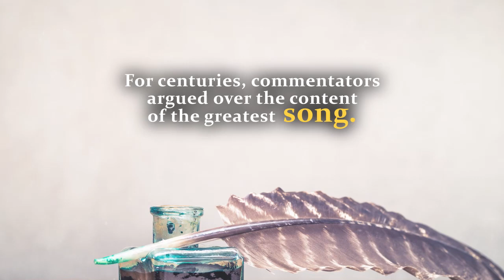Truth of the Song by George Panos